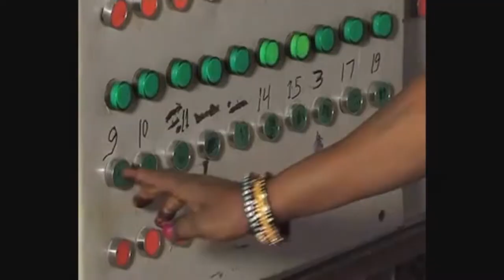Healthy food for a healthy future in India